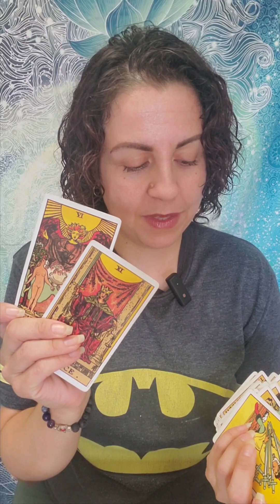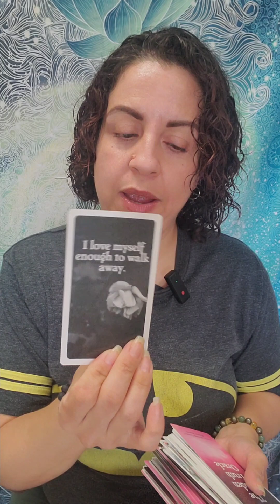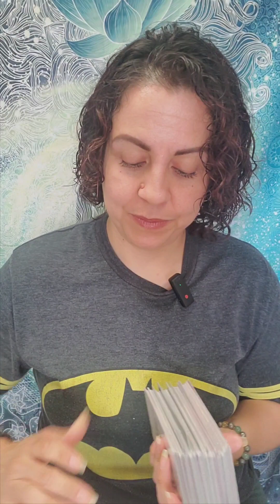Cancer ♋️ Past person, current person, new love, advice, all signs, oracle message. *Timestamped*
0:00 Intro
00:55 Past person
10:31 Current person
22:08 New love
28:19 Advice
32:31 Random oracle
34:42 All signs
37:27 Oracle Message